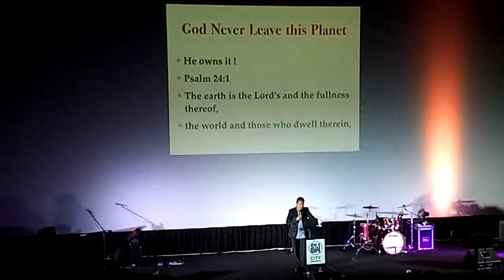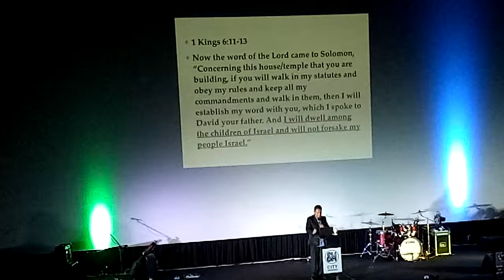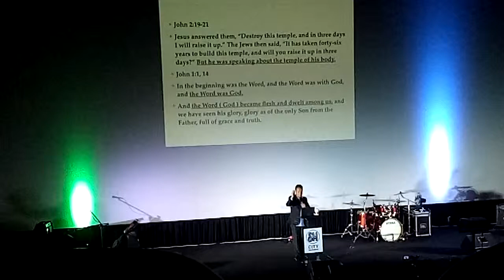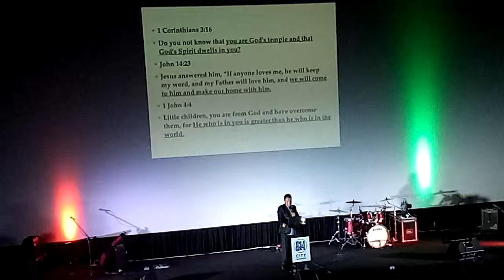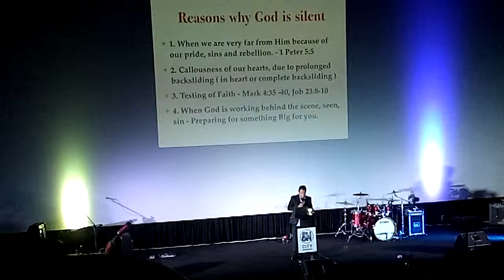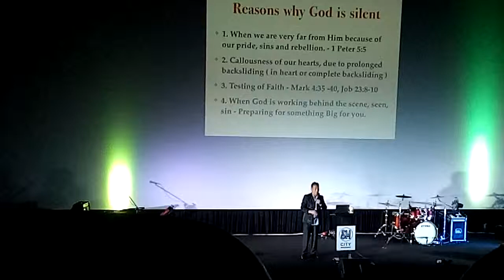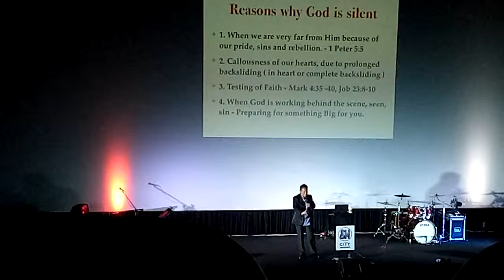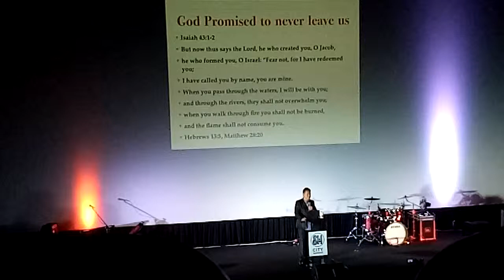WHEN YOU PRAY MORE BLESSINGS/MORE FRUITS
This is Sunday Service preaching of Jesus our hope international assemblies Church
If you want to join our fellowship, we encourage you to come every sunday morning @ Sm Masinag Cenima 2 . Service start 10:15am.. Also 7:30pm @ Masinag market 3rd floor..
Thank you..  Keep on watching, learn more and listen His word.
God bless

Bernitz Chint

Bernitz20